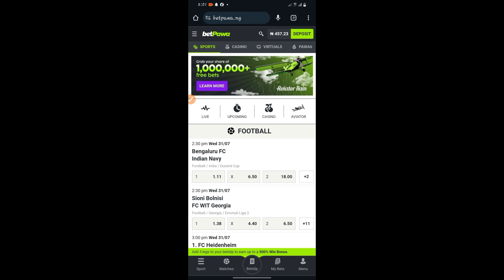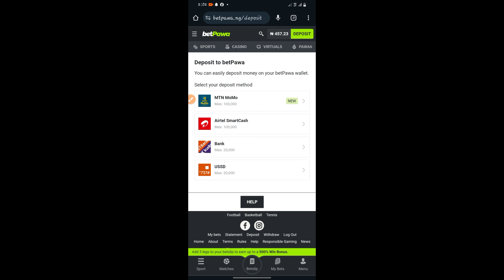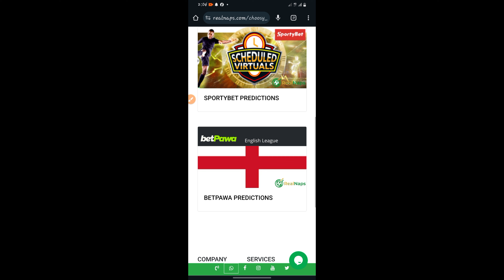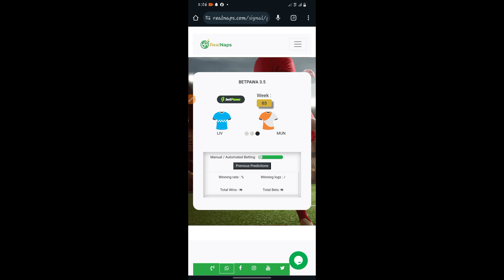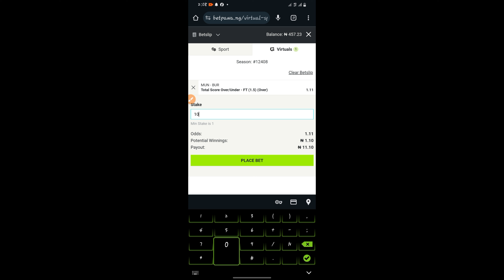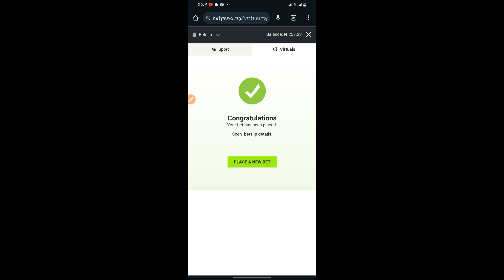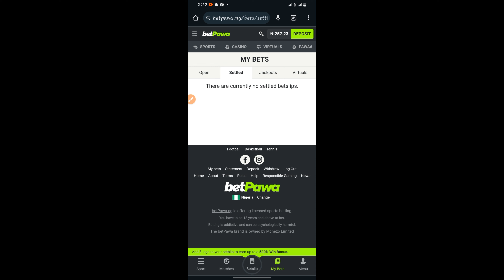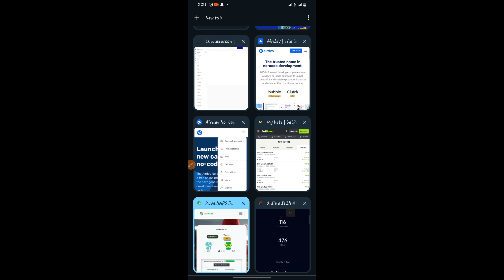Make money betting on sports with this GUARANTEED method! (2024)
Discover the ultimate guaranteed method to make money through sports betting and gambling in 2024! With this foolproof strategy, you can increase your chances of winning and start earning real cash from your sports predictions. Watch this video to learn the secrets of successful sports betting and how you can turn your passion for sports into a profitable venture. Don't miss out on this opportunity to make money while enjoying your favorite games!

Don't forget to **like** this video and **comment** below if you have any questions or want more information on airdrops!

FROM OUR LIBRARY

Individual outcomes may vary. There is no guarantee that you would make the same amount of money as I did from these websites. You might make more or less. It all depends on your experience, determination, and other factors. It is important to know that you are responsible for the result you get from using the advice in this video. The result depends on how much work you put in. This means that purchases made through the links will give us a commission, at no additional cost to you.